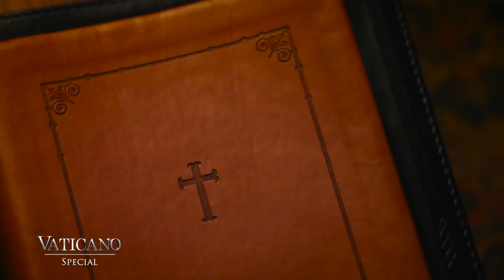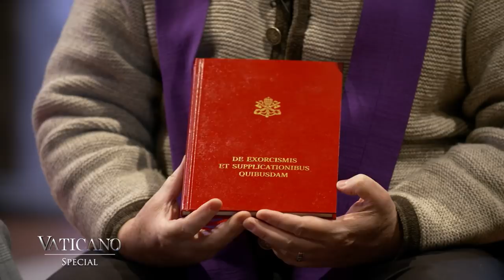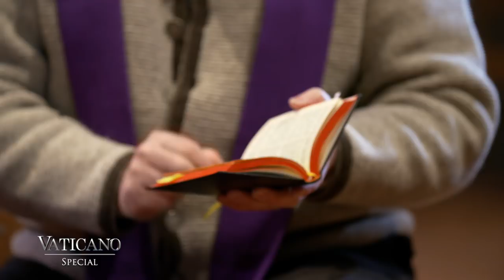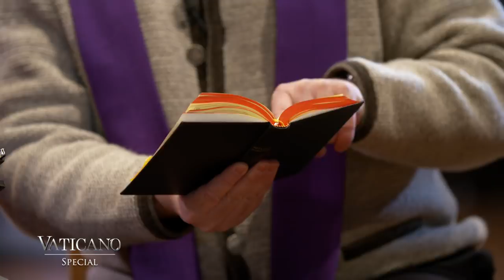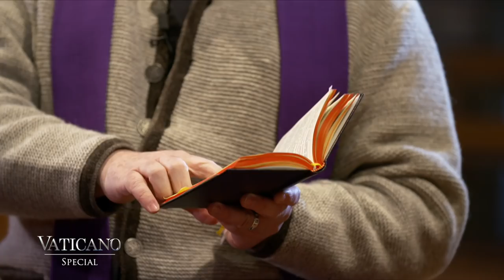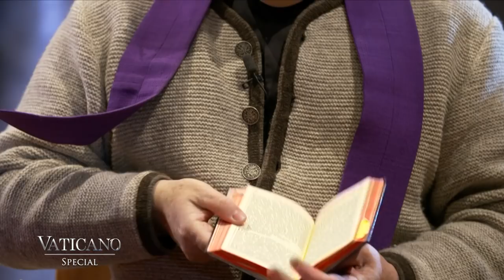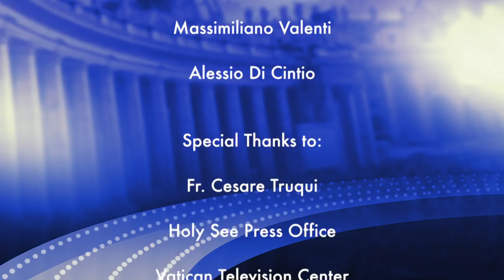Inside Story: The Ministry of an Exorcist | EWTN Vaticano Special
This Week on EWTN Vaticano for April 1, 2018. Episode 334.

Throughout the centuries, a special priestly ministry was given to the Church by Jesus Christ. It has the power and authority to cast away demons. We introduce you to Fr. Cesare Truqui, a professional exorcist, who studied in Rome and now carries out his ministry in Switzerland.

1:10 - The Importance of an exorcist's ministry. Questions on how to become an exorcist, the qualities one needs to be a good exorcist, and how you recognize if someone is possessed.

6:15 - Stories of Exorcism. Fr. Cesare Truqui shares particular stories of possessed individuals and the exorcisms that he had to perform.

14:48 - Fr. Cesare Truqui explains the Rite of Exorcism step-by-step and brings up different experiences that can take place during the rite.

EWTN Vaticano is a weekly television magazine show from the Heart of the Catholic Church. We bring you the Pope's recent activities, short documentaries and specials about history, art, and modern developments in the Catholic Church. It airs in English, Spanish, and German.